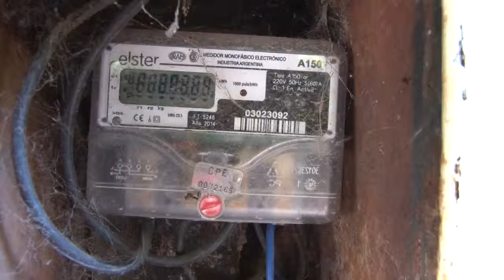Preocupa a Verna municipios endeudados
El gobernador de La Pampa Carlos Verna dijo que le tuvieron que dar aportes a 75 de los 79 municipios para poder pagar sueldos y aguinaldos y esto genera una preocupación en la provincia. Además se refirió a la intimación a Nación por la Coparticipación, tarifa eléctrica y Ley de Medios entre otros temas.